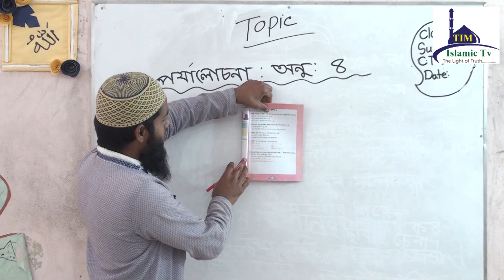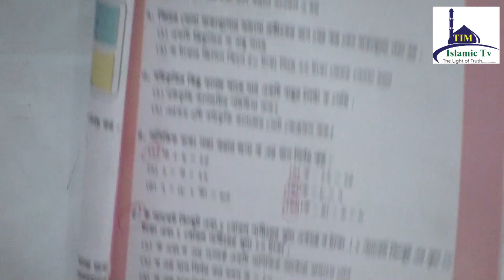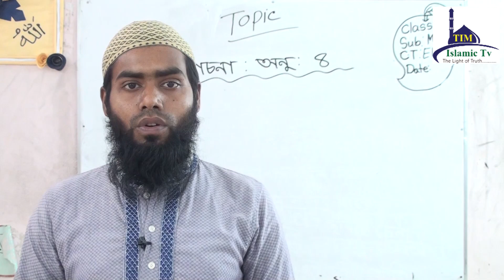Class Five math part 04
Math Suggestion  chapter 4 for class five  by Eliyas  Sir